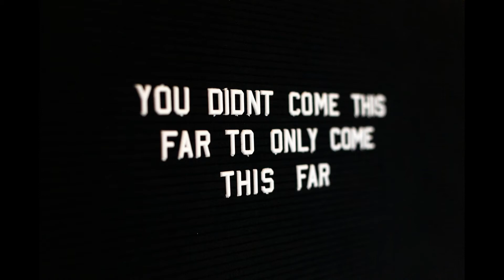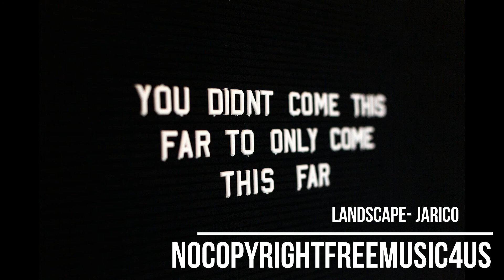Landscape : Jarico | FREE DOWNLOAD MUSIC 2020 | NOCOPYRIGHTFREEMUSIC4US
description (Copy & Paste):

Song:  Landscape by Jarico
Promoted by NOCOPYRIGHTFREEMUSIC4US